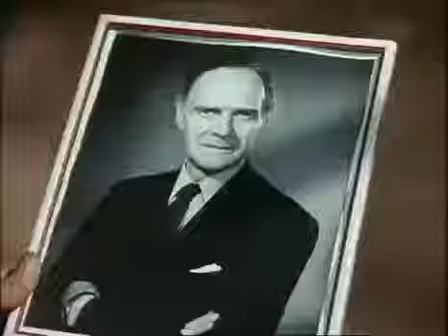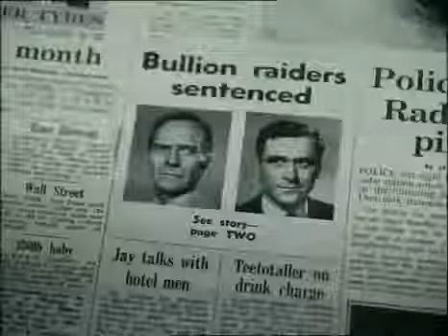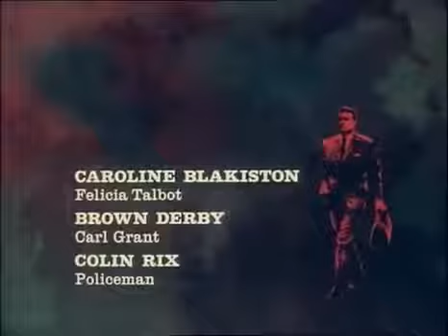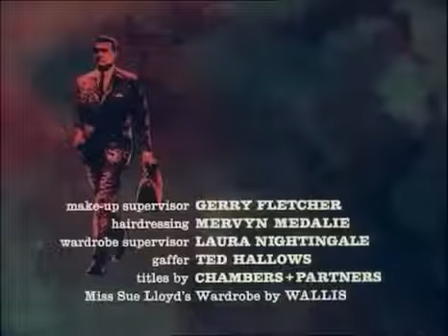The Baron - So Darkish Evening